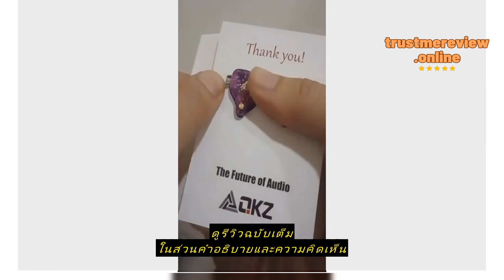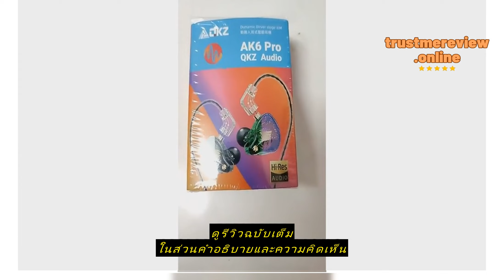Review QKZ AK6-Pro หูฟังอินเอียร์ หูฟังแบบมีสาย หูฟังถอดสายได้ Earphone in ear Smalltalk หัวเสียบ a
ซื้อราคาที่ถูกที่สุดบน Shopee ที่นี่

EAKER Technology

QKZ AK6-Pro หูฟังอินเอียร์ หูฟังแบบมีสาย หูฟังถอดสายได้ Earphone in ear Smalltalk หัวเสียบ aux 3.5 มม ไมโครโฟนในตัว